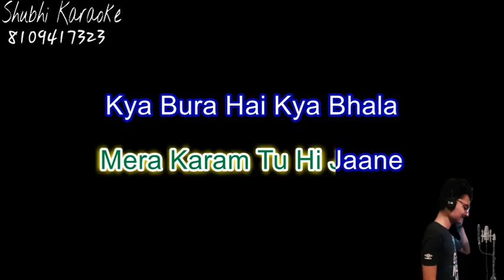namo namo ji shankra bhajan karaoke demo HQ